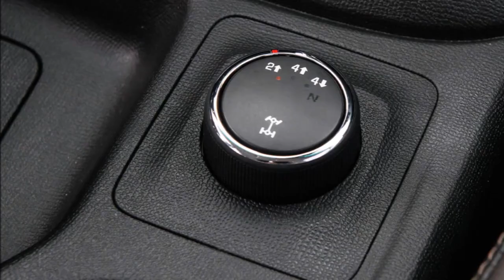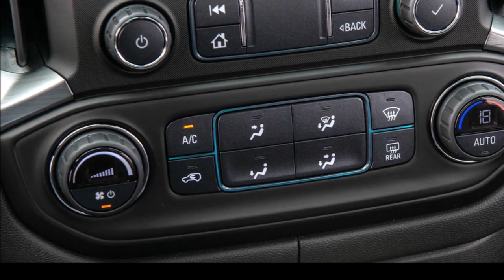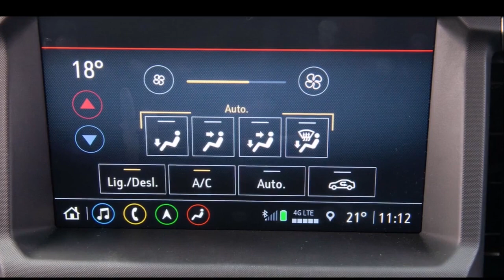CHEVROLET S10 2024 MUITOS DETALHES